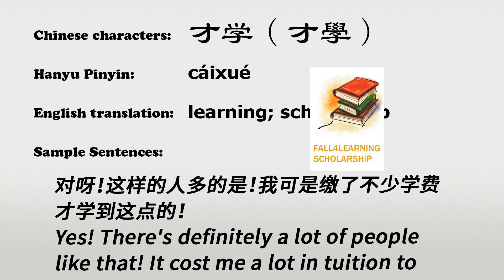The Chinese word caixue - 才学 - cáixué (learning; scholarship in Chinese)